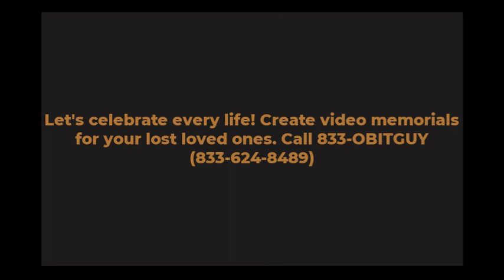Steve Sloan , a former AL QB and AD who led Vanderbilt, Texas Tech, Ole Miss, and Duke as coach dies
Steve Sloan, a revered figure in the world of college football, leaves a legacy marked by his exceptional leadership and coaching prowess. His tenure at Texas Tech, highlighted by a remarkable ten-win season, stands as a testament to his ability to inspire and achieve greatness. As both a player under the legendary Bear Bryant and a coach, Sloan’s contributions to the sport have left an indelible impact on the field and beyond.

Steve Sloan’s notable achievements include:

Leading Texas Tech to a ten-win season in 1976, earning him the SWC Coach of the Year award.
Winning two National Championships as a player at the University of Alabama in 1964 and 1965.
Being honored with the Sammy Baugh Trophy in 1965 and later inducted into the Tennessee Sports Hall of Fame in 2000.
Here is a brief bio of Steve Sloan in table format:

Table

Attribute Details
Full Name Stephen Charles Sloan
Date of Birth August 19, 1944
Place of Birth Austin, Texas, U.S.
Date of Death April 2024
Occupation Football Player, Coach, College Athletics Administrator
Notable Works Head Football Coach at Vanderbilt, Texas Tech, Ole Miss, Duke
Awards Sammy Baugh Trophy (1965), SWC Coach of the Year (1976), SEC Coach of the Year (1974)
Career Highlights 2× National Champion (1964, 1965), Athletic Director at multiple universities